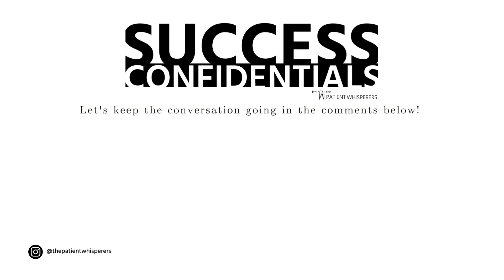SC E47 - Part 1 | The Secret Marketing Formula That Grew Our Practice by Millions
📺  The Secret Marketing Formula That Grew 🪴 Our Practice by Millions 🤫

Join us to find out:
- how to reach your ideal patient BEFORE they look for your service
- where you're losing potential patients in their discovery phase
- what marketing methods reach who and when to maximize your marketing spend

💬 Share in the comments your perspective and any topics you'd like to see us tackle!

Available Resources:
Online Consumer Assessment
Social Media Assessment
Secret Shopper Assessment